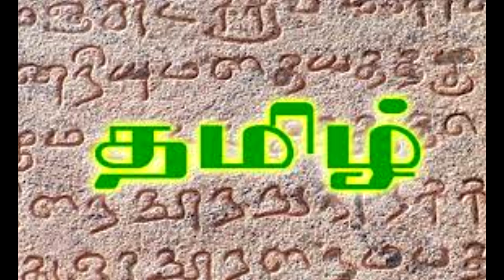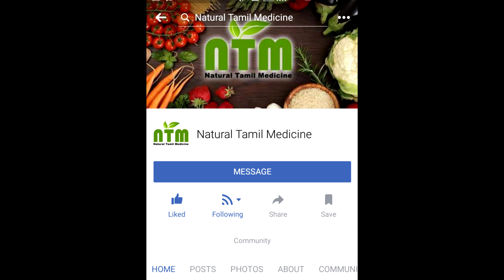பீட்ரூட்டின்(செங்கிழங்கு அக்காரக்கிழங்கு)மகிமையைப் பற்றித் தெரியுமா:you know benefits of BEETROOT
Nutritional highlights. Beetroot is of exceptional nutritional value; especially the greens, which are rich in calcium, iron and vitamins A and C. Beetroots are an excellent source of folic acid and a very good source of fibre, manganese and potassium.
Like many modern vegetables, beetroot was first cultivated by the Romans. By the 19th century it held great commercial value when it was discovered that beets could be converted into sugar. Today, the leading commercial producers include the USA, Russia, France, Poland and Germany. Many classic beetroot recipes are associated with central and Eastern Europe including the famous beetroot soup known as borscht. Beetroot's earthy charm has resulted in its ubiquitous influence on fashionable menus and recipes. Its delicious but distinctive flavour and nutritional status have escalated it to the root you can't beat!
 Belonging to the same family as chard and spinach, both the leaves and root can be eaten - the leaves have a bitter taste whereas the round root is sweet. Typically a rich purple colour, beetroot can also be white or golden. Due to its high sugar content, beetroot is delicious eaten raw but is more typically cooked or pickled.
Beetroot is of exceptional nutritional value; especially the greens, which are rich in calcium, iron and vitamins A and C. Beetroots are an excellent source of folic acid and a very good source of fibre, manganese and potassium. The greens should not be overlooked; they can be cooked up and enjoyed in the same way as spinach.
Beetroots have long been used for medicinal purposes, primarily for disorders of the liver as they help to stimulate the liver's detoxification processes. The plant pigment that gives beetroot its rich, purple-crimson colour is betacyanin; a powerful agent, thought to suppress the development of some types of cancer.